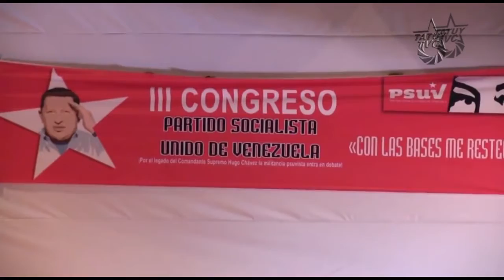Consideraciones sobre las elecciones del PSUV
Este domingo 20 de Julio el PSUV realizará elecciones internas, para definir sus voceros al III congreso ideológico, para lo cual uno de sus militantes ofrece algunas consideraciones, entre ellos el joven militante Jordan Pareles, quien ofrece un repaso por las fechas y metologías de elecció, así como algunas refleciones sobre la importancia del Congreso Idelógico del PSUV.

En este III congreso del PSUV, se debatirán y realizarán importantes transformaciones, para lo cual se definieron algunas metodologías. Este domingo 20 de julio el pueblo debe salir a elegir a sus voceros y ratificar la fuerza del partido.